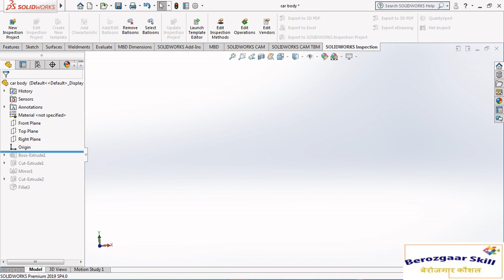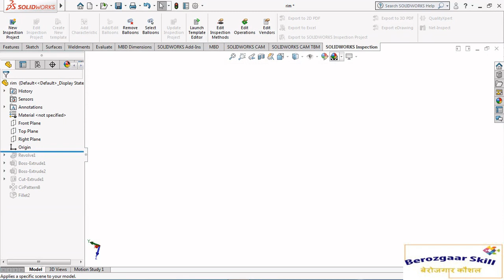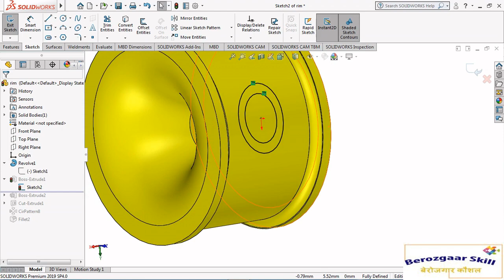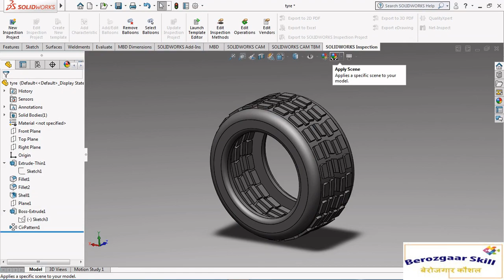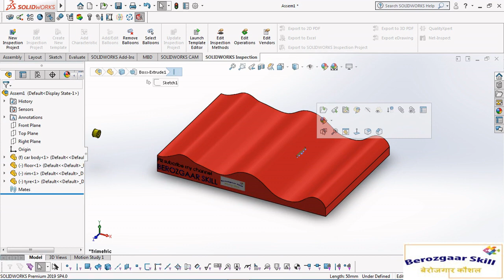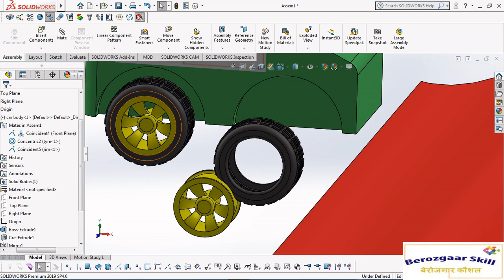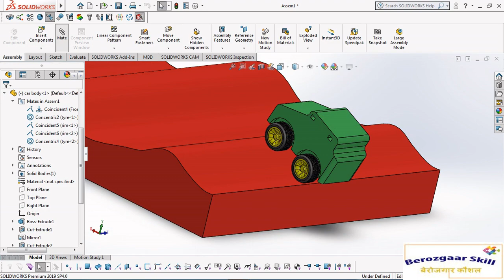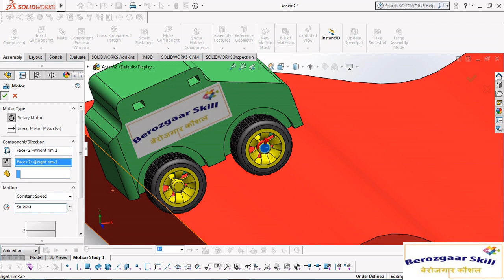| MOTION ANALYSIS| SOLIDWORK TUTORIAL | SOLIDWORK TUTORIAL FOR BEGINNER | SOLIDWORK 3D | | MECH |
Thanks
Please join